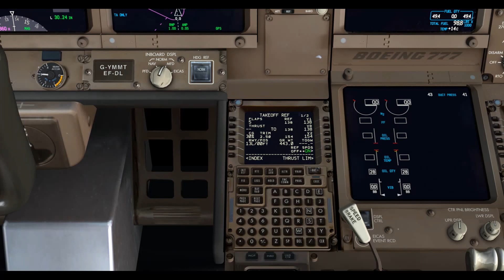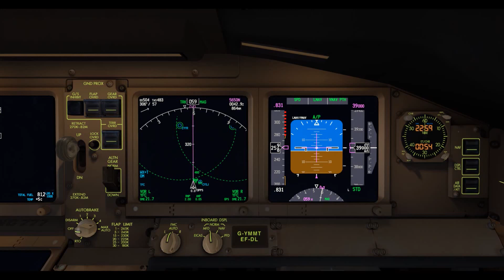British Airways 777 departure from New York JFK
THE MUSIC WAS FROM FSPASSENGER
Speedbird 182 departure out of New York JFK for London Heathrow LHR

This is a part 1 of 2 of a full flight from New York to London

PC Specs;
Intel i5 4690K Oc to 4.10GHZ
Nvidia Gt 750ti
12GB RAM

Addons used;
PMDG 777-200
Fsdreamteam KJFK
Fsdreamteam GSX
Fspassengers
Active Sky Next (ASN)
REX4
Precipt Fx
777 Immersion
Mogwaisoft Shade
ORBX Global v1.1
ORBX Global Vector
Ice Ai v5
Bandicam